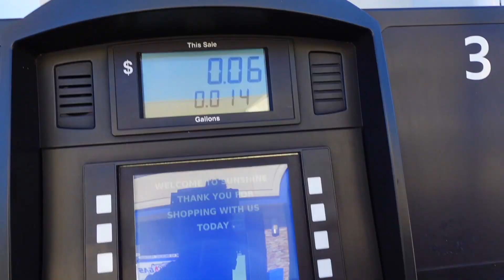It's Been awhile.. Little update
-Wadson

EBAY STORE:
Carpro CQuartz DLUX Wheel Ceramic Coating
Dragy GPS Performance Box
Invidia Axle-Back
F-Sport Air Intake
F-Sport Shift Knob
F-Sport Sway Bars 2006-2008 IS250/350 RWD
F-Sport Sway Bars AWD
Carbon Fiber Front Lip
Carbon Fiber Rear Bumper Lip
Carbon Fiber Rear Roof Spoiler Wing
Philips Xtreme Vision HID Bulbs 4800K
Night Eye H11 Fog Lights 6500K
Dragy Performance Meter
GoPro Gimbal Stabilizer
VIDENT OBD2 Scanner Reader

AMAZON STORE PRODUCTS:
TechStream Cable
Sony ZV1
Sony ZV1 Bundle
Gopro Hero 9 Black
Gopro hero 9 Black Bundle
Gopro Hero 7 Black
Gopro Hero 7 Black Bundle
DJI Mini SE Drone
DJI Mini SE Drone Bundle
Canon M50 Mark II
Canon M50 Mark II Bundle
Hohem iSteady Pro 4 Gimble For Gopro
Camera Tripod Stand
Vantrue Dash Cam
BlackVue Dash Cam
Trunk Lift Support
Spark Plug Socket
Portable Vacuum Cleaner
Vland Tail Lights Dark
Vland Tail Lights Red
Gloss Black F-Sport License Plate Frame
Tekton WRN77113 Extra Long Wrench 17mm, 19mm
Plews 55001 Lubrimatic Fluid Quart Pump
Brake Bleeder Bottle
Motul Synthetic Brake fluid
Teckform Headset Mount For Gopro
DASHCAM HARDWIRE
Dewalt Impact Wrench
Dewalt Drill Sets Combo Kit
CarPro CQuarts DLUX Wheel Ceramic Coating
CarPro CQuartz Ceramic Coating Paint Protection
Camera Car Windshield Suction Cup Mount
Honda Modification Links:
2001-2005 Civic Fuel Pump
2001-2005 Civic Valve Cover Gasket Set
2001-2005 Civic Oil pan Gasket
Denso Spark Plugs
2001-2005 Honda Civic Power Steering Fluid And Gaskets